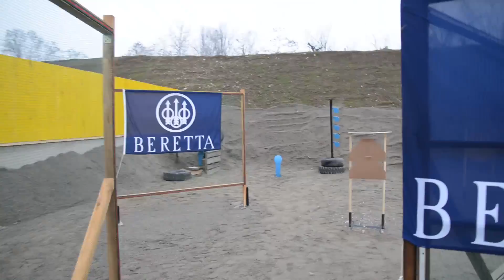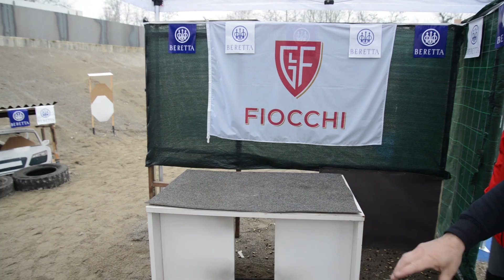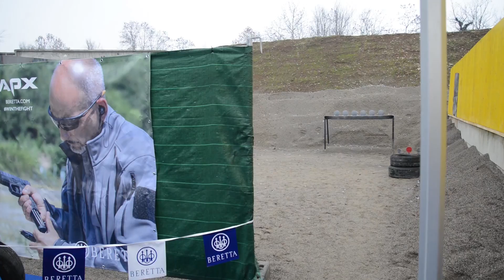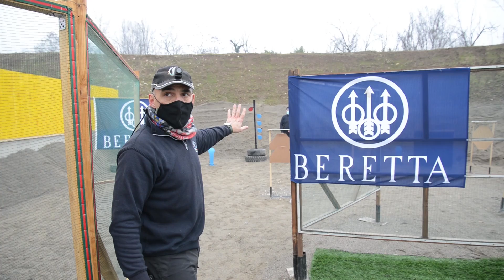Gara Tiro Dinamico - Shooting Club Polizia di Stato Bergamo con Roberto Vezzoli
Vuoi le nostre PATCH?